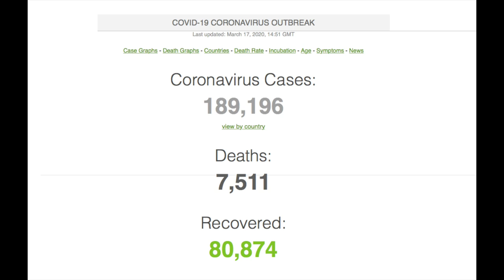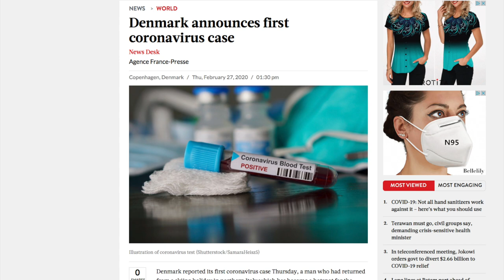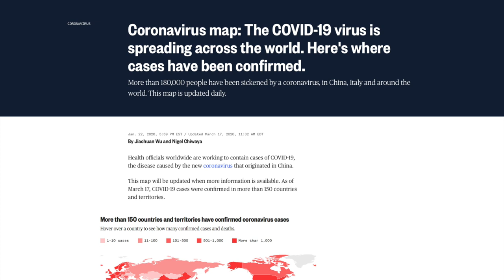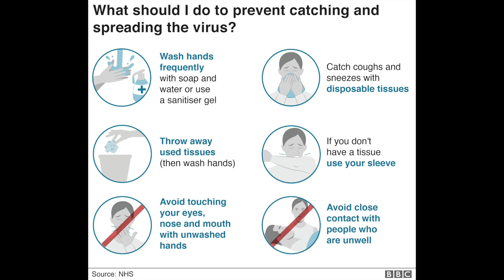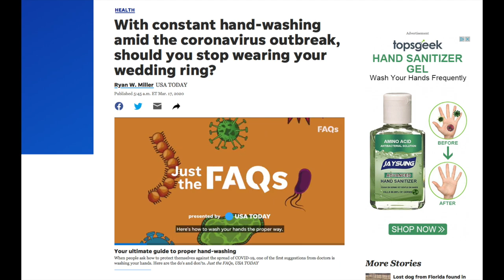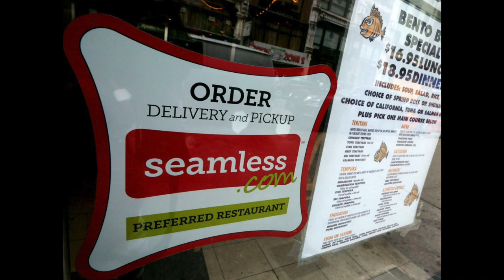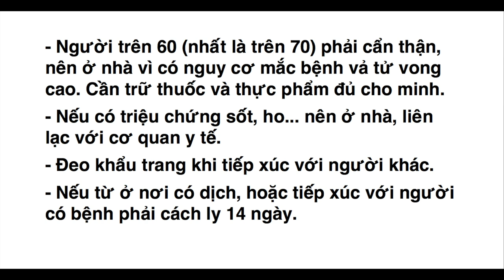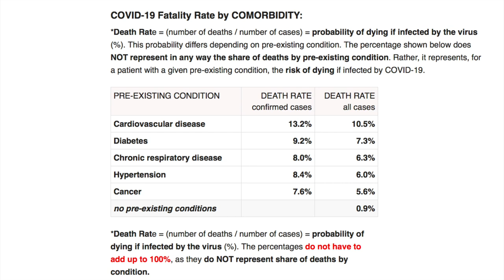VATV | Tin Cập Nhật Về Virus Corona ngày 17-03-20020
VATV | SBTNDC